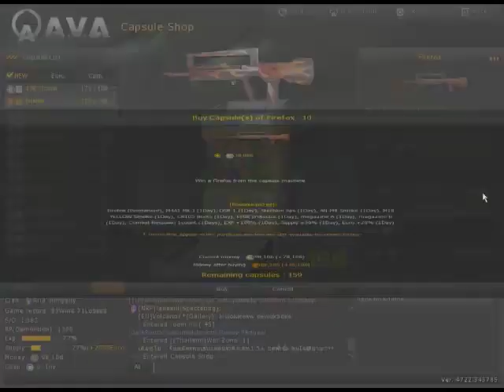AVA[SEA] galil sniper gameplay